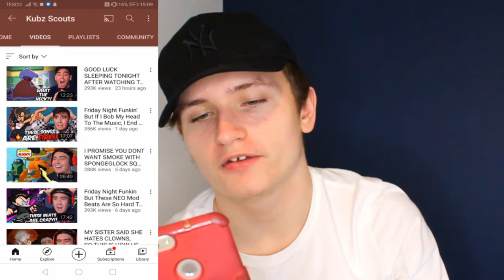REACTING TO YOUTUBERS I DON'T WATCH!